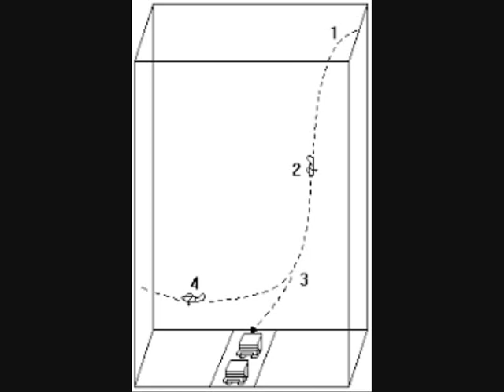Stuka Tactics (How the Ju 87 was used in action?)